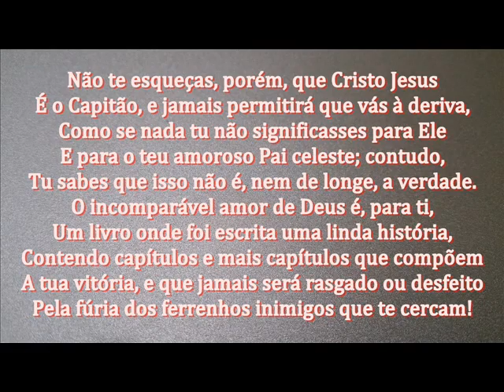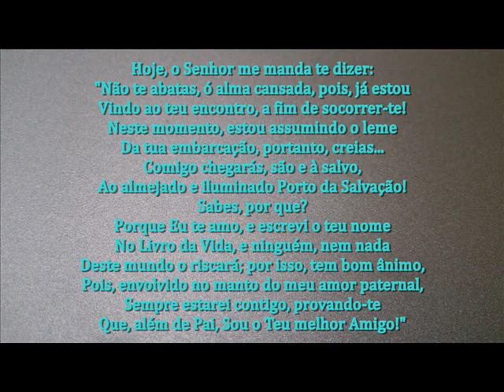Ó ALMA ABATIDA - MENSAGEM DE DEUS PARA HOJE - PALAVRA DE FÉ - MENSAGEM MOTIVACIONAL